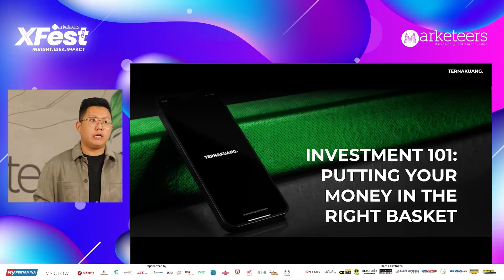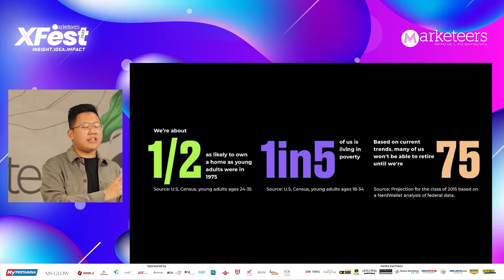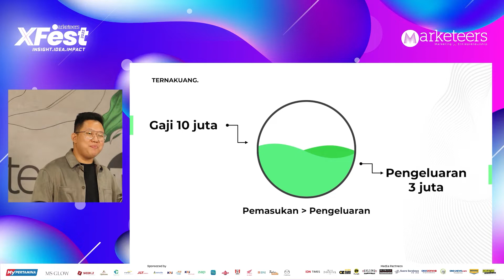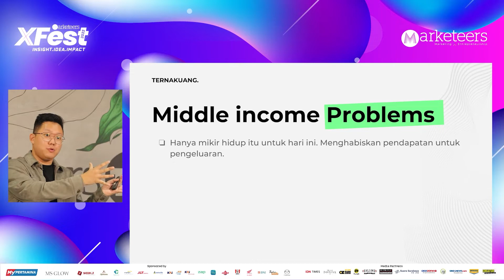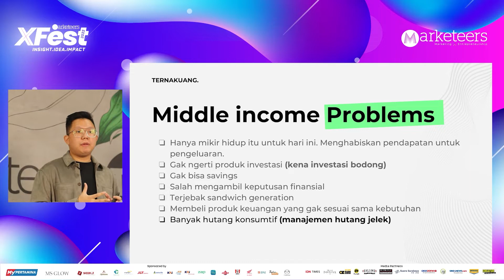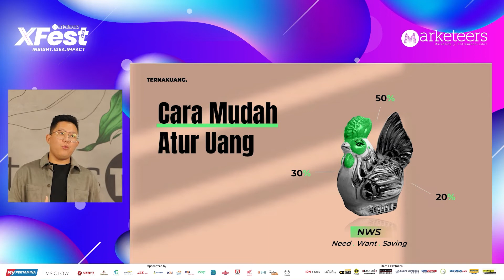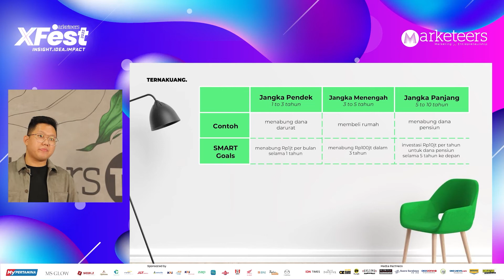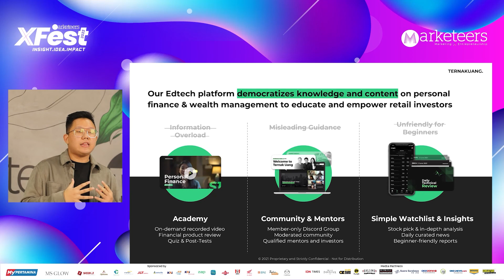Putting Your Money In The Right Basket - XFEST 2022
Marketeers

Pria yang satu ini sangat paham bagaimana connecting people bisnis dan upaya berdampak pada society. Ia merupakan lulusan Victoria Melbourne Australia telah mengeyam banyak pengalaman dibidang pengembangan bisnis, talent management dan partnership.

Felix Handoko Bergabung sejak April 2021 dan menyandang jabatan sebagai Head Officer Bisnis Development and Partnership Ternak Uang. Bersama ternak uang Felix  kerap memberikan edukasi kepada masyarakat khususnya anak muda indonesia agar lebih mengenal investasi.

Untuk lebih lengkapnya saksikan Marketeers XFEST 2022 sharing season bersama Felix Handoko Head Officer Bisnis Development and Partnership Ternak Uang hanya di Marketeers TV